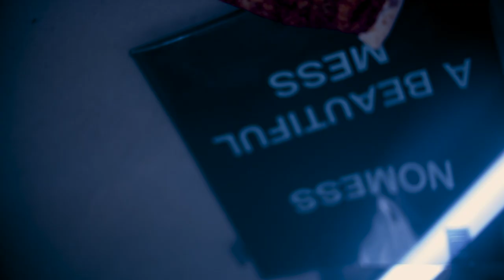Dr. Ramay - Fíha (Prod. Miku & Tyler White & Kiddi Cheez)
Rap : Dr.Ramay

1ST AD: @sashastrauchi @sakso_production
TECHNIKA: biofilms.cz CZ / @andrejdobrik SK